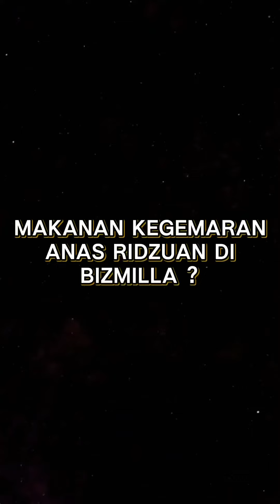Customer Feedback: “Apa masalah Bizmilla ni?!” Confuse lah nak marah ke nak bagi feedback ni? 😨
“Apa masalah Bizmilla ni?!” Confuse lah nak marah ke nak bagi feedback ni? 😨

Anas kata makanan yang dia paling suka Ayam Masak Merah, Daging Masak Hitam and our one & only Teh Tarik power!

Thank you so much for the feedback!

The MOST AFFORDABLE in Malaysia!

SELANGOR
📍ONE CITY, SUBANG JAYA
📍BANDAR GAMUDA GARDENS, RAWANG
📍SANCTUARY MALL @ KOTA KEMUNING

PUTRAJAYA
📍SHAFTBURY, PRESINT 1, PUTRAJAYA

JOHOR BAHRU
📍ECO PALLADIUM JOHOR BAHRU
📍ECO GALLERIA ISKANDAR PUTERI

PULAU PINANG
📍 SIMPANG AMPAT, PULAU PINANG